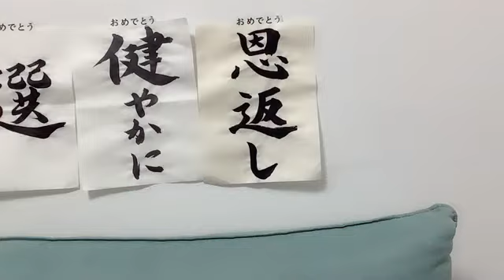工藤理子(STU48 2期生)2023年3月7日SHOWROOM